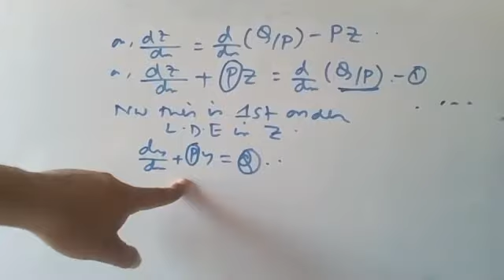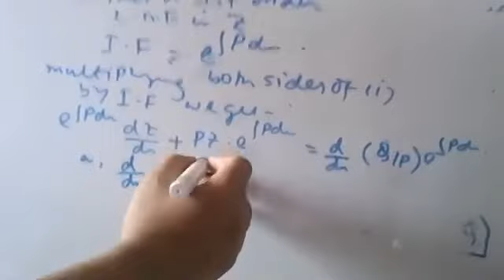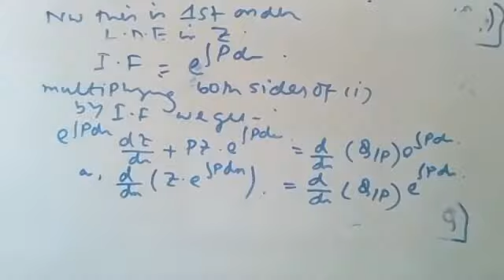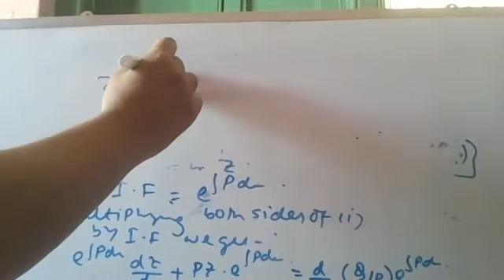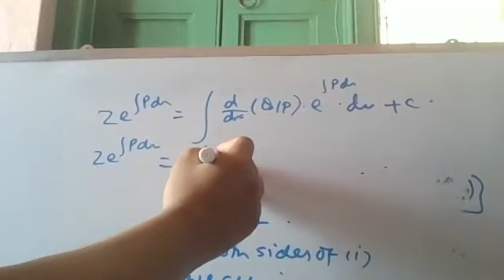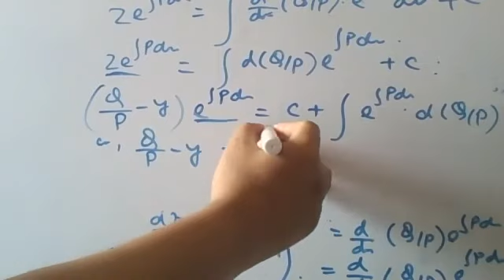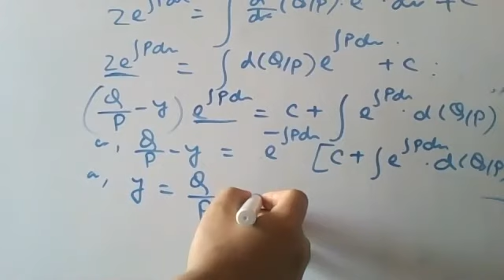Solution Of Q.No-37 Of my Pdf (Part_2)